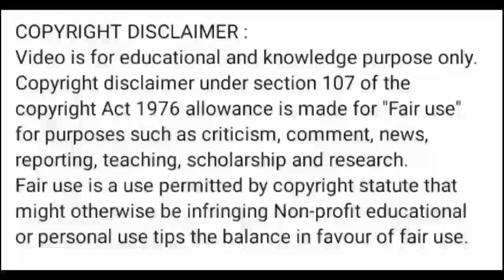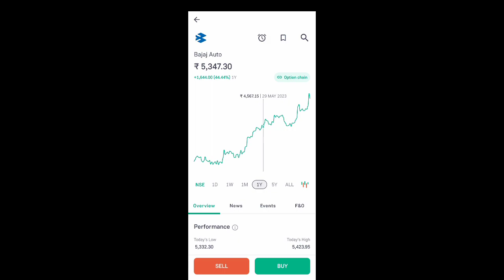bajaj auto share latest news today l bajaj auto share news today l bajaj auto share news